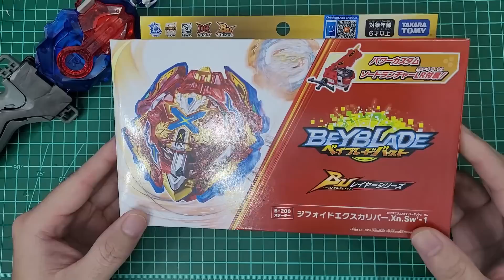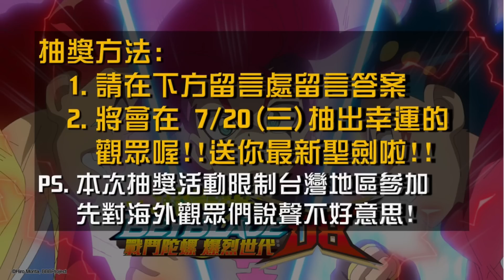【戰鬥陀螺BU】"超偏重心!! 一擊覺醒!! " B-200 突擊聖劍套組 開箱測試!! 這次也有抽獎喔!! (beybladeburst​ )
戰鬥陀螺值得紀念的200號
沒想到是聖劍陀螺與聖劍發射器回歸
陀螺幾乎全部新規
且在這個世代還能看到拉條發射器
不曉得表現究竟會如何呢!?

This video was made for viewers over 13+